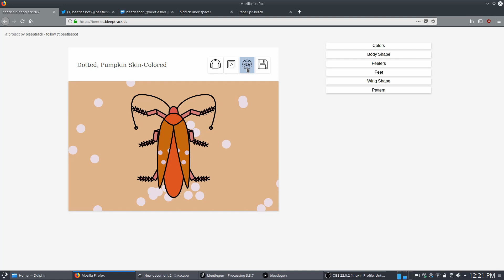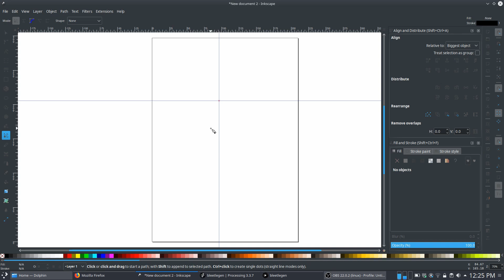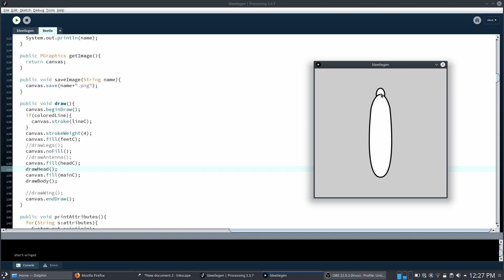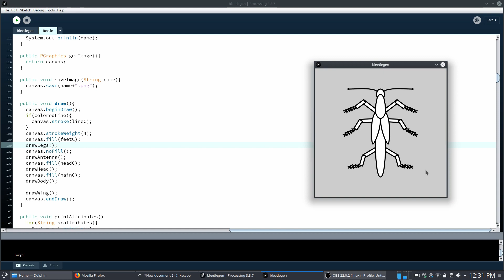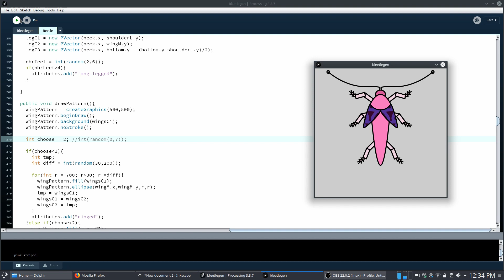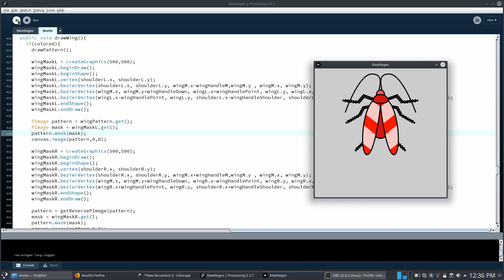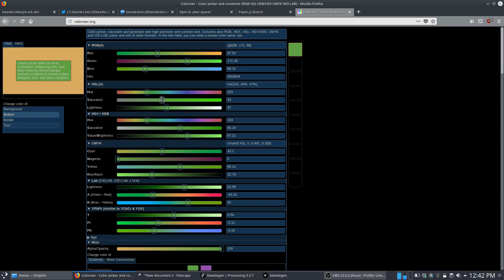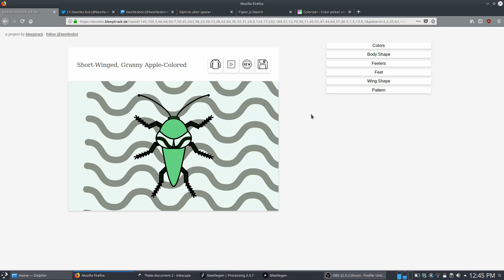Generative Art: beetlesbot [de, en sub]